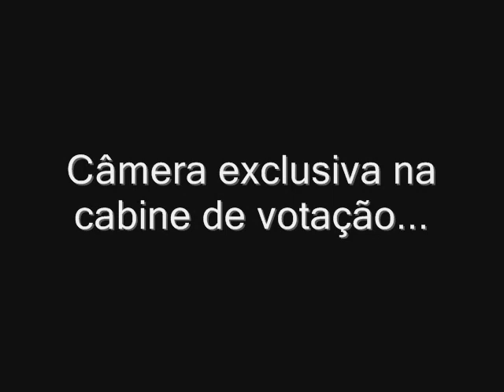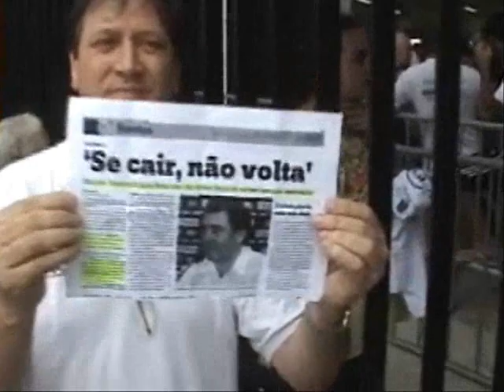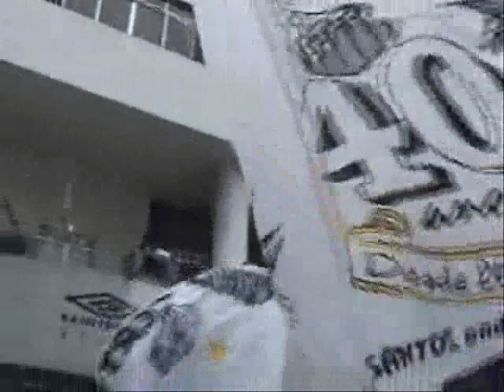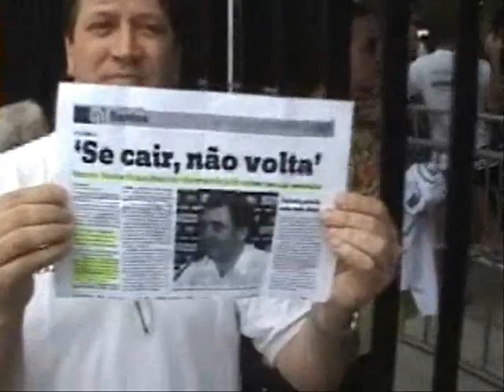Eleições 2009 no SANTOS, parte 1 - (Santosfc.tv).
Eleições 2009 no Santos F.C.
Parte 1- boca de urna. Na parte 2 a apuração, onde o clima esquentou de vez.